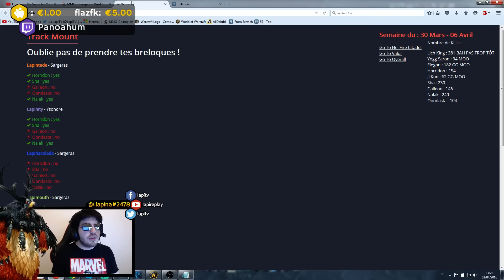On a loot un dinosaure !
Horridon n'est plus ! Kappa